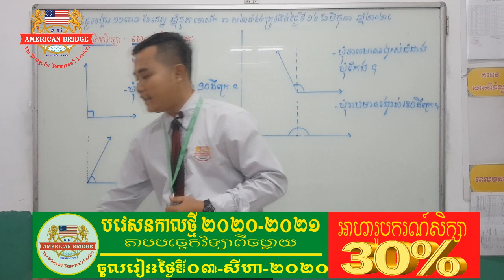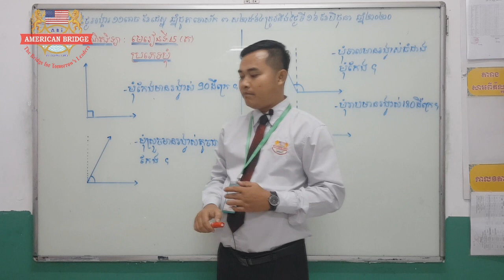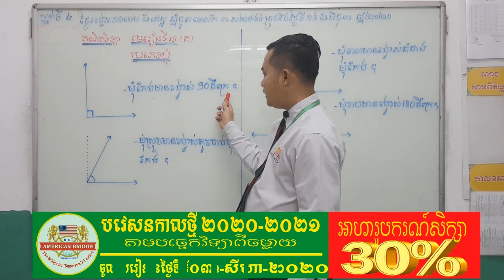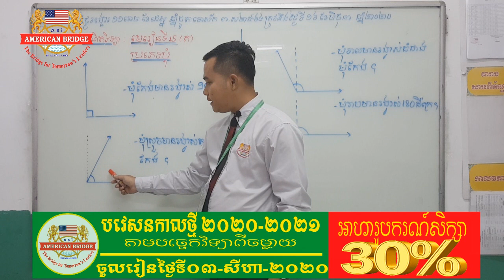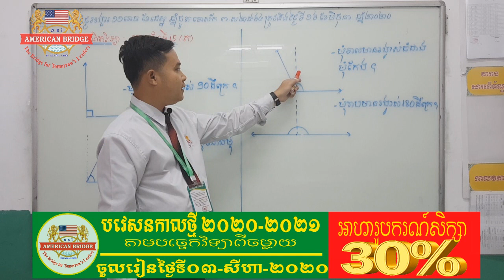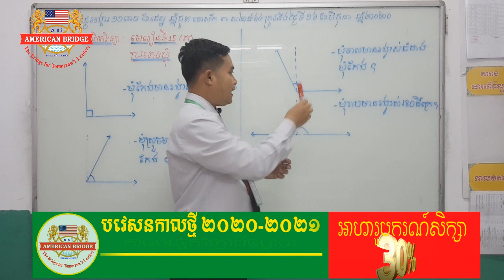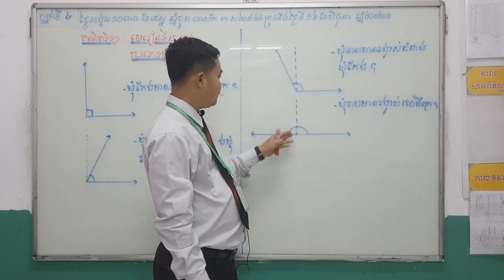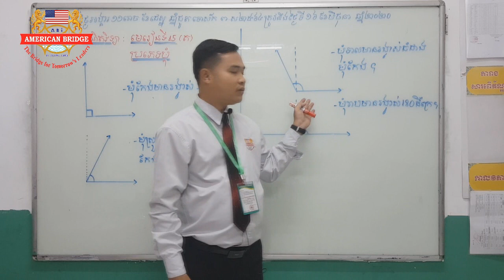ABI:ថ្នាក់ទី៤/មុខវិជ្ជា គណិតវិទ្យា/មេរៀនទី១៥ មុំ/ប្រភេទមុំ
ថ្នាក់ទី៤/មុខវិជ្ជា គណិតវិទ្យា/មេរៀនទី១៥

បង្រៀនដោយលោកគ្រូ សុខ ពិសិដ្ឋ